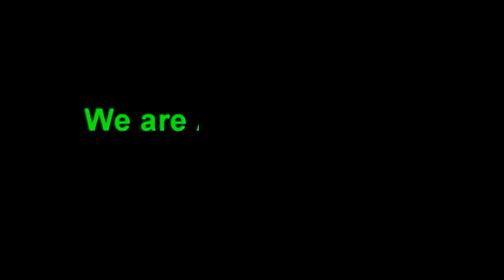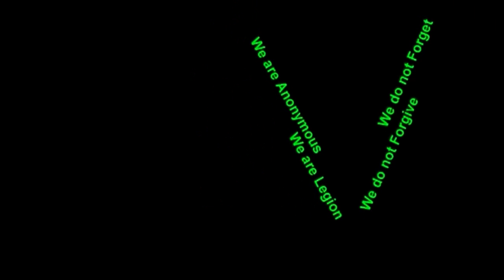Ray Kurzweil — Immortality by 2045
Futurist Ray Kurzweil details the technology timeline leading up to 2029 including the downsides to Singularity.